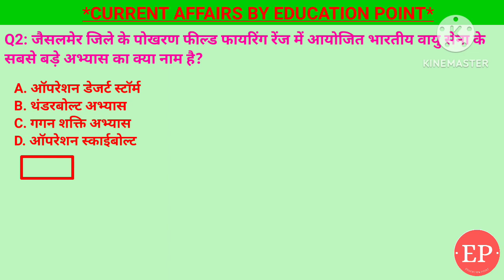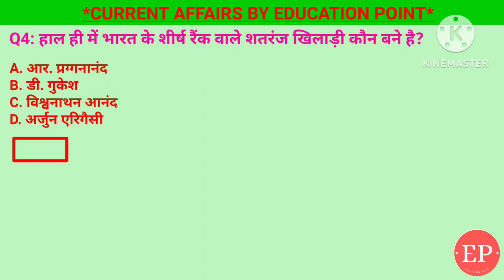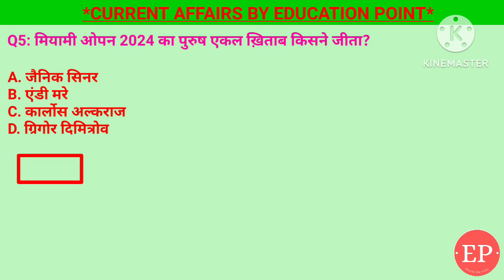04 April 2024 |Current Affairs Today| अरुणाचल प्रदेश का नाम चीन ने बदला | भारत के शीर्ष शतरंज खिलाड़ी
04 April 2024 |Current Affairs Today| अरुणाचल प्रदेश का नाम चीन ने बदला | भारत के शीर्ष शतरंज खिलाड़ी अर्जुन एरिगैसी

1. मियामी ओपन 2024 का पुरुष एकल ख़िताब किसने जीता?- जैनिक सिनर
2. हाल ही में भारत के शीर्ष रैंक वाले शतरंज खिलाड़ी कौन बने है?- अर्जुन एरिगैसी
3. कार्गो वॉल्यूम के मामले में भारत का सबसे बड़ा बंदरगाह कौन-सा बन गया है?- पारादीप बंदरगाह
4. जैसलमेर जिले के पोखरण फील्ड फायरिंग रेंज में आयोजित भारतीय वायु सेना के सबसे बड़े अभ्यास का क्या नाम है?- गगन शक्ति अभ्यास
5. अरुणाचल प्रदेश का चीनी नाम क्या है?- ज़ंगनान

March Current Affairs | Current Affairs by Shashi Bhushan | Education point by Shashi Bhushan | Education point

अरुणाचल प्रदेश का नाम चीन ने बदला ज़ंगनान,भारत के शीर्ष शतरंज खिलाड़ी अर्जुन एरिगैसी,मियामी ओपन 2024 का पुरुष एकल ख़िताब जैनिक सिनर ने जीता,कार्गो वॉल्यूम के मामले में भारत का सबसे बड़ा पारादीप बंदरगाह,जैसलमेर जिले के पोखरण फील्ड फायरिंग रेंज में भारतीय वायु सेना का गगन शक्ति अभ्यास